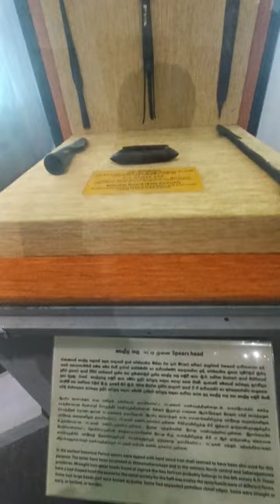Knuckle Guard 🇱🇰 sword kinissa antique museum ancient ladle traditional